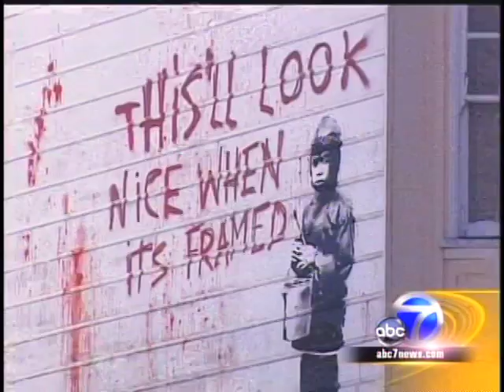Banksy San Francisco (SF) News w/Mike Cuffe of Warholian.com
Thanks to our friends at ABC 7 in San Francisco, Michael Cuffe of Warholian.com was given an interview regarding our coverage of the British street artist Banksy and his importance in our culture.